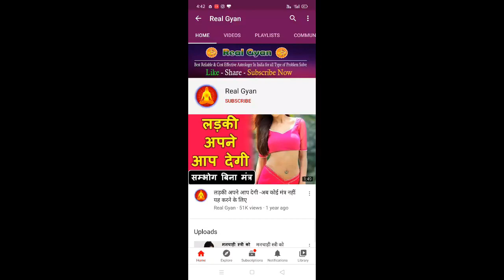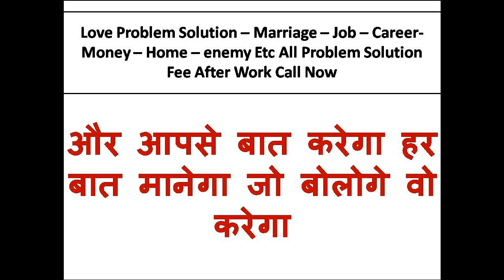बिना मंत्र टोटका लड़की भाभी या कोई और खुद आएगी आपके पास खुश कर देगी हर मिनट